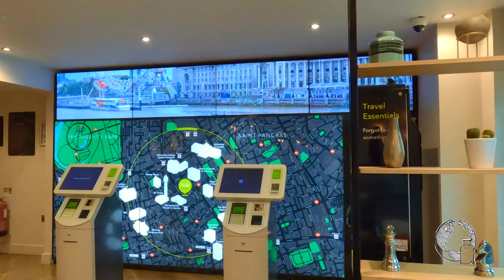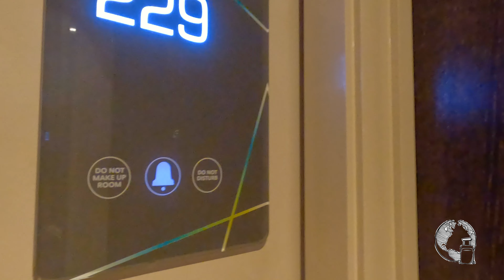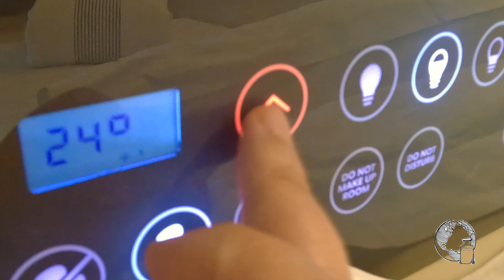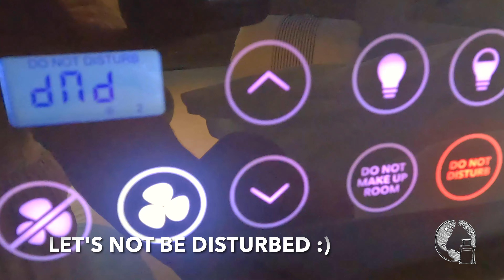The Trendiest Budget Hotel in Central London. Hotel Tour. Hub by Premiere Inn.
Let's explore London Goodge Street Hotel, one of many in the budget chain  hub by Premier Inn around Central London and in Edinburgh. Whether you are looking for a budget hotel which offers value for money, a place  to stay in Central London, or are just curious, then this video is for you.

Hotel hub by premier inn.

00:00 Introduction
00:11 Lounge & Restaurant Area
01:45 The Room
05:43 The Bathroom